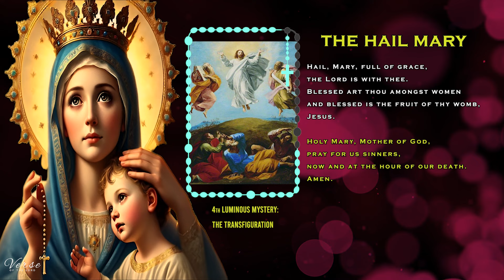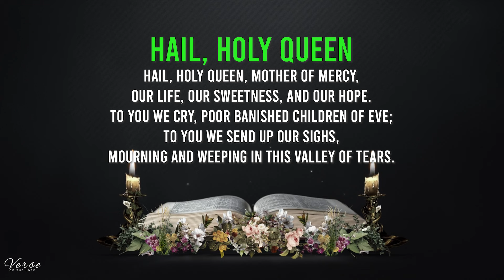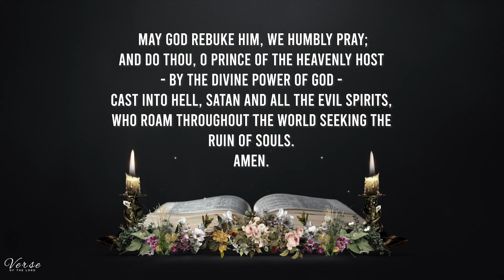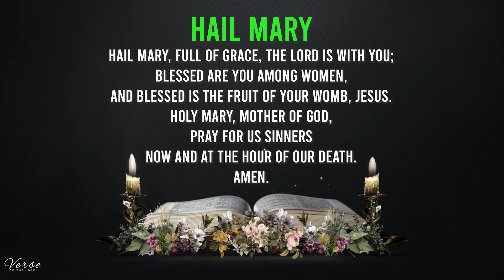THURSDAY ROSARY 💜 1st Week of Advent 💜 Luminous Mysteries of The Rosary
In this Thursday Rosary for Advent Today, we pray the Luminous mysteries of the rosary. In this holy rosary prayer, we come together to reflect, repent, and renew our commitment to spiritual growth. Let us unite our hearts in prayer, seeking forgiveness, grace, and strength for the journey ahead💜

Your contributions help us continue spreading the message of love, peace, and faith.

Please state your personal intentions in the comment box and we will pray together in this Holy Rosary.

The First Luminous Mystery is - Baptism of Jesus – Openness to the Holy Spirit

The Second Luminous Mystery is - Wedding at Cana – Jesus Through Mary

The Third Luminous Mystery is - Proclamation of the Kingdom – Repentance

The Fourth Luminous Mystery is - The Transfiguration – Desire for Holiness

The Fifth Luminous Mystery is - Institution of the Eucharist – Eucharistic Adoration